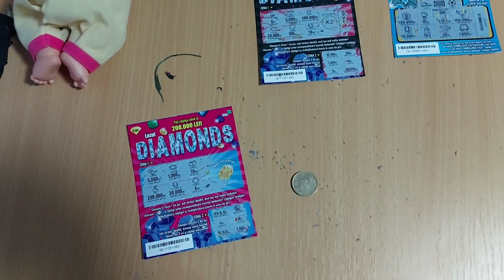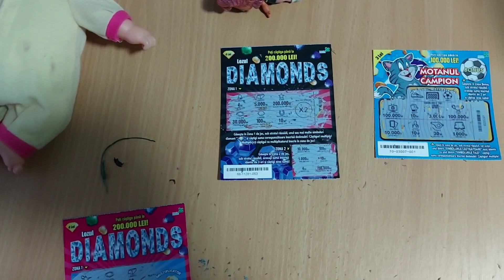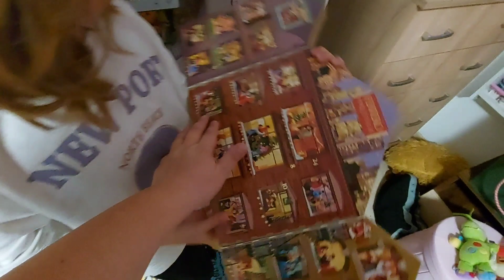Vlogmas 7 🎄Ne-a lasat sa facem bradul,Iris!